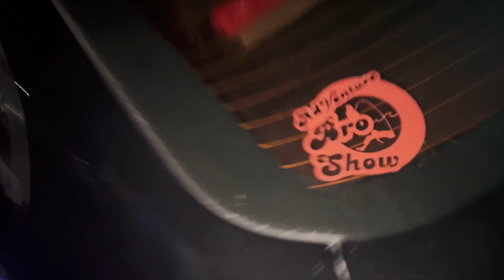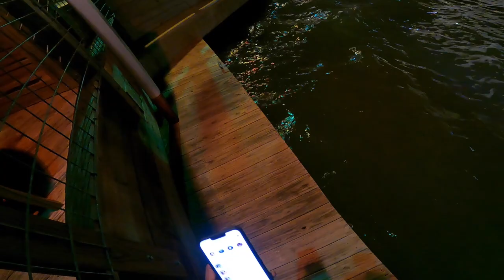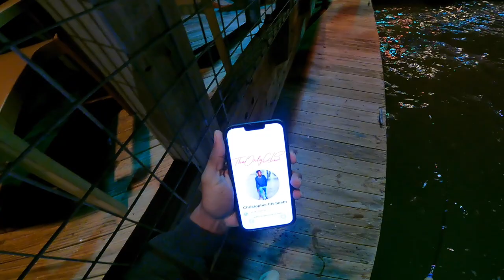Night Fishing for THESE TASTY FISH (Galveston Flounder Fishing)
SURPRISE!! The flounder season opened today…We came….We caught fish…AND WE GOT TF OUTTA THERE!!!

PEZCADOR
YETI COOLERS
CHAMPIONS OUTDOORS
KWigglers